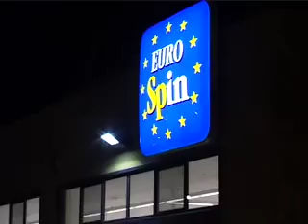Rapina Perugia Supermercato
Un pregiudicato romano di 46 anni e' stato arrestato dalla polizia poco dopo che aveva compiuto una rapina con un'arma giocattolo nel supermercato Eurospin di Ferro di CavallO. Il bottino, circa 11 mila euro, del quale si era disfatto e' stato recuperato. L' uomo, che ha precedenti per spaccio di stupefacenti e reati contro il patrimonio, e' sospettato anche di un' altra rapina con le stesse modalita' avvenuta circa 15 giorni fa in un altro supermercato di via Settevalli. 17/11/2007